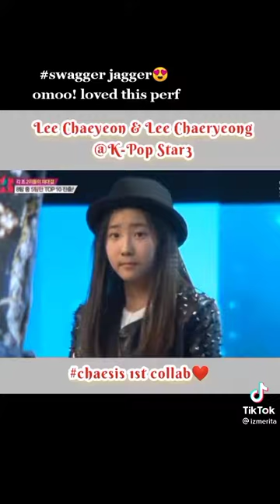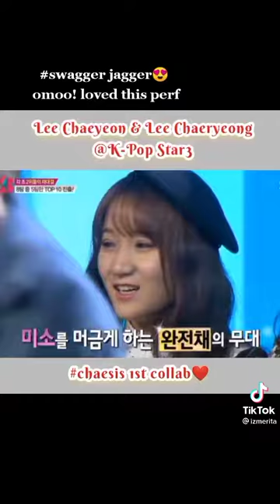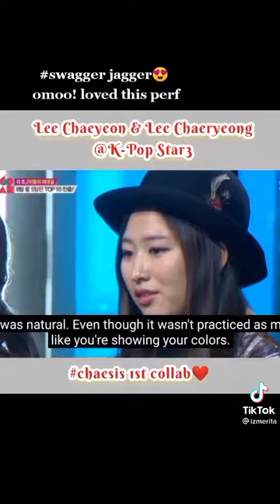Chaeyeon and Chaeryeong